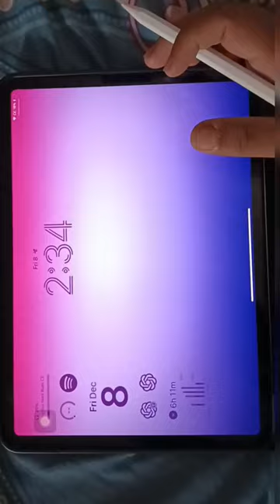sketching on iPad Pro my fav zebra! using Sketchbook